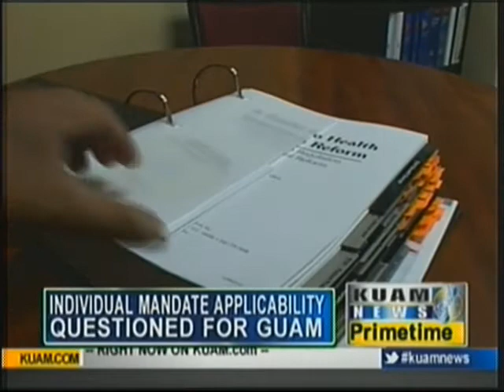Impact to healthcare assessed by Guam experts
Local health insurance companies are trying to get a handle on the 192-page United States Supreme Court decision and what it means for the healthcare industry on Guam.